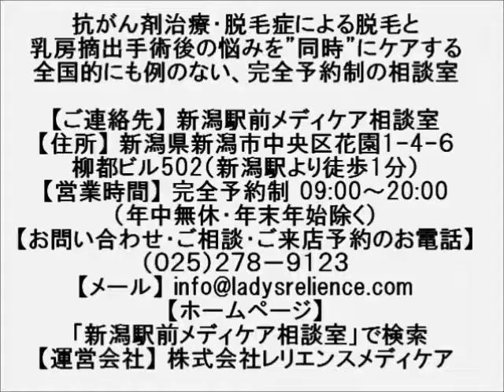【新潟 ウィッグ】しっかりメンテナンスする医療用ウィッグ屋さん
新潟駅徒歩1分。『医療用かつら（ウィッグ）』と乳がん経験者向け『装着型人工乳房』に特化して、きめ細やかなカウンセリングに対応する、“新潟初”のがんと脱毛症患者さん専門の完全個室相談室です。

がん治療および脱毛症治療において、いま重要視されているのが『外見ケア』です。
治療中の皆さんが求めるのは、以前と変わらない姿で、毎日を過ごすこと。

そういった皆さんをサポートするため、私は平成20年に会社を立ち上げ、髪の毛を失った治療中の方のための『医療用かつら（ウィッグ）』の開発に着手し、販売を始めました。

この会社の立ち上げには、東京で現在看護師をしている妹の助言が深く関わっています。
この時、妹の大きな後押しがなければ、今の『新潟駅前メディケア相談室』はなかったことでしょう。

かつらの相談会で病院を回っていたある日、私は乳腺外科のある師長さんから人工乳房の製作を打診されます。
このことがキッカケとなって、その後5年かけて接着剤を使わずに肌に密着できる方法を開発し、平成26年より乳がん経験者向けの『装着型人工乳房』を販売しています。

『装着型人工乳房』を製作しているところは全国的にも非常に少なく、人工乳房自体、認知度合いはまだまだ低いものがありますが、”乳房再建手術”のように体にメスを入れることなく、『肌に装着するだけで簡単にできる人工乳房再建』として、これまで様々なメディアに取り上げていただきました。

平成28年9月には“新潟初”となる、『医療用かつら（ウィッグ）』と乳がん経験者向け『装着型人工乳房』に特化した、がん及び脱毛症患者さん専門の完全個室相談室、『新潟駅前メディケア相談室』を新潟駅より歩いて1分の場所に開設しました。

この相談室はプライバシーの保たれた空間となっており、気兼ねすることなく『医療用かつら（ウィッグ）』と『装着型人工乳房』の両方を“無料”でご覧、ご試着いただけます。
バリアフリー対応となっており、車イスでのご来店も可能です。

ご要望に応じて新潟県内のご自宅及び病院には、当社の専門スタッフが“無料”でご訪問いたします。

新潟駅前メディケア相談室が目指しているのは、『治療中の皆さんが“いつもの毎日”を安心して過ごせるよう、サポートすること』。
当相談室はこれからも皆さんのとなりに寄り添ってサポートしていきます。

‹医療用かつら（ウィッグ）の価格›

‹装着型人工乳房の価格›